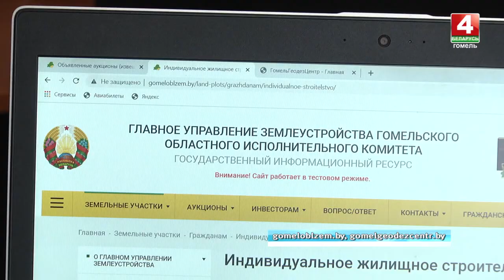За что могут забрать земельный участок? Строим дом по всем правилам